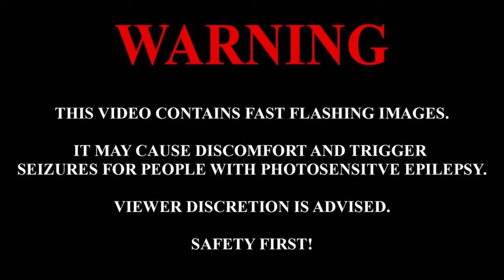Carnival King Big Top Shooter Arcade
Players compete for top scores and prizes while visiting three different amusement parks: Arcadia, Dreamland and Lagoon Park.
Each park has four sets of games and a Bonus Round that test the speed and accuracy of a player's shooting skills.
Whether a novice or a sharpshooter, the games are continually challenging, and the difficulty level can be adjusted to match the player's growing confidence.

So in essence, the object of the game is to shoot all required on-screen targets plus bonus targets, using an optical gun, within a certain time limit in each game to try and make it to the bonus round.